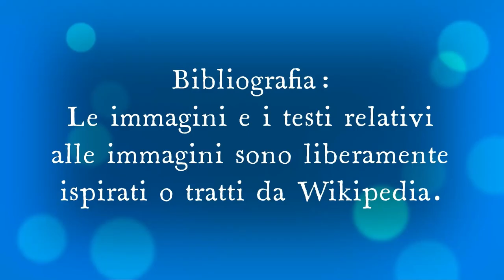Salvi racconta una barzelletta sulle rane